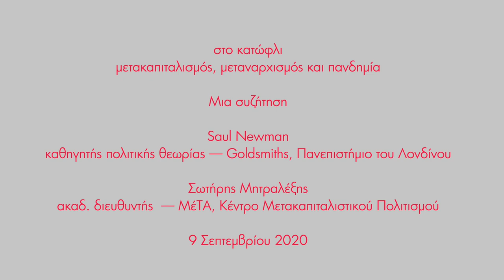At the Threshold: Postcapitalism, Postanarchism and the Pandemic /A Discussion with Prof Saul Newman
At the Threshold
Postcapitalism, Postanarchism and the Pandemic

A Discussion

Professor Saul Newman
Professor of Political Theory — Goldsmiths, University of London

Dr Sotiris Mitralexis
Academic Director — ΜέΤΑ, Centre for Postcapitalist Civilisation

9 September 2020

στο κατώφλι
μετακαπιταλισμός, μεταναρχισμός και πανδημία

Μια συζήτηση

Saul Newman
καθηγητής πολιτικής θεωρίας — Goldsmiths, Πανεπιστήμιο του Λονδίνου

Σωτήρης Μητραλέξης
ακαδ. διευθυντής  — ΜέΤΑ, Κέντρο Μετακαπιταλιστικού Πολιτισμού

9 Σεπτεμβρίου 2020